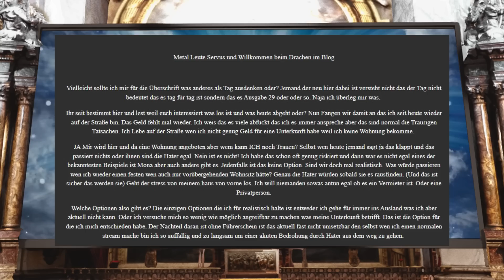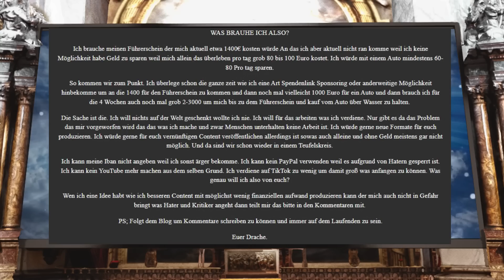Blog Nummer 29 - Nur noch 5400€ und dann ist alles wieder gut!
Info: Gerade noch gesehen, Rainers DigDog Kanal ist bis 17.04. gesperrt. Also doch kein Stream... oh wie Schade. Kann das etwa am Meltdown gestern liegen wo ein paar fiese Worte gegen Mimon und mich gefallen sind? ;-)

Heute lesen wir uns den Blog Nummer 29 durch in dem nochmal die benötigten Barrne aufgelistet werden. Es sind zum Glück nur 5400€